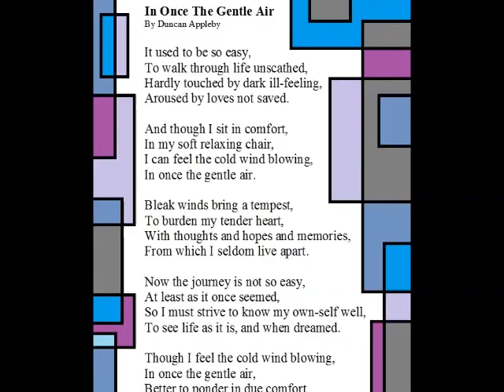Sunlight & Roses (Valleys So Green) - Easy Listening Song, written & sung by Duncan Appleby.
Sunlight & Roses (Valleys So Green) is an easy listening song, written & sung by Duncan Appleby. This song has a light swing/jazz feel to it, and an engaging melody. Somewhat agreeable, I'd say.

"Never mind the quality, feel the width!"

Have a fabspecmazing day!